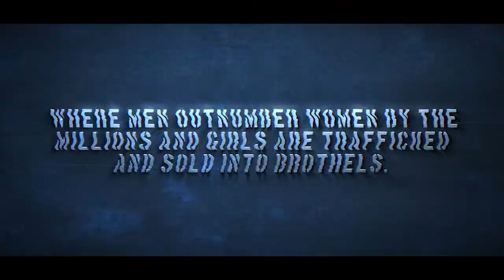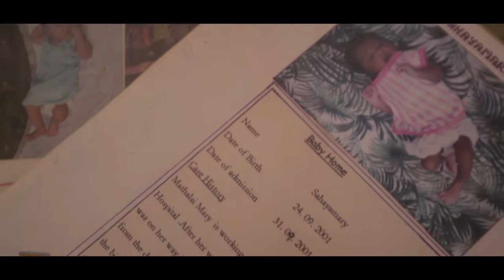Invisible Girl Project | Promo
Invisible Girl Project (IGP) is a non-profit, 501(c)3 organization based out of the U.S. that seeks to END the atrocity of gendercide in India. IGP raises global awareness concerning the loss of female lives in India, pursues justice for the lives lost, and assists Indian organizations in the rescue of and care for Indian girls.